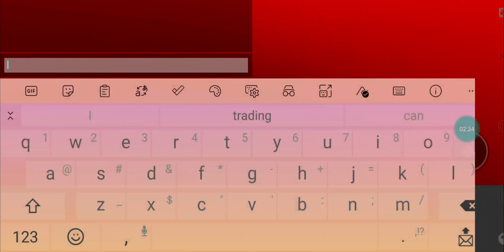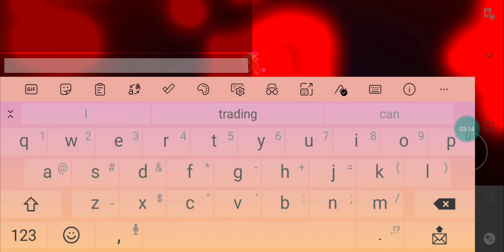Exploring adopt me's secret unconfirmed update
Hello today's video will be on Exploring a unconfirmed adopt me update.